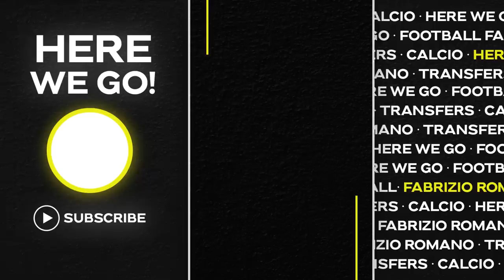🚨 BREAKING: THREE ITALIAN TOP PLAYERS ACCUSED OF ILLEGAL BETTING